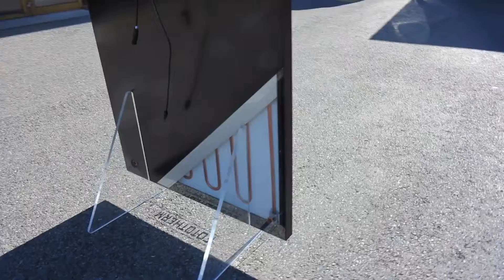3ON energy solutions Thermophotovoltaic Black Solar Panel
3ON energy solutions Thermophotovoltaic Black Solar Panel
260We + 916Wt